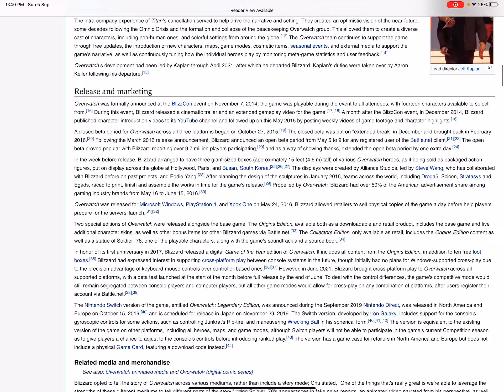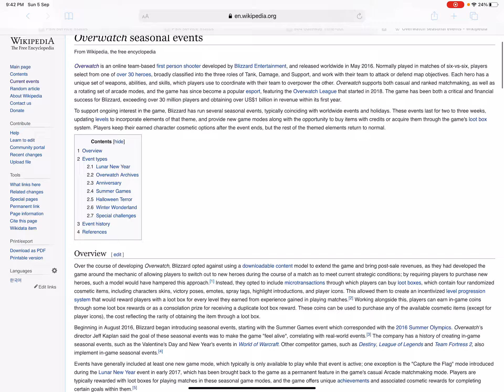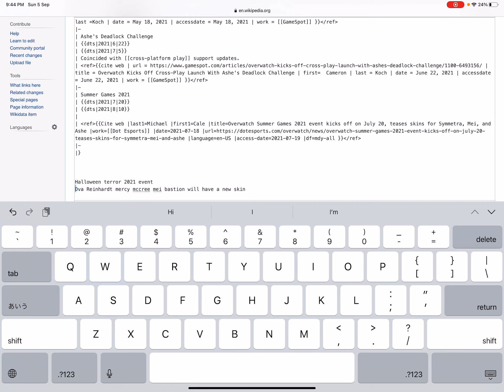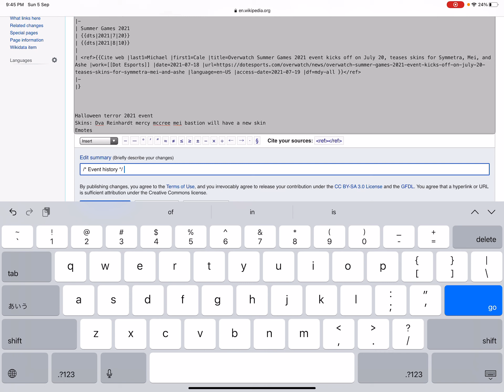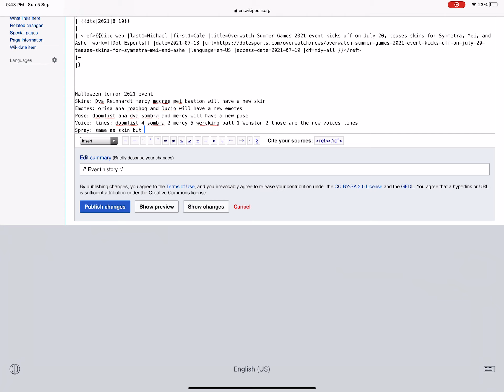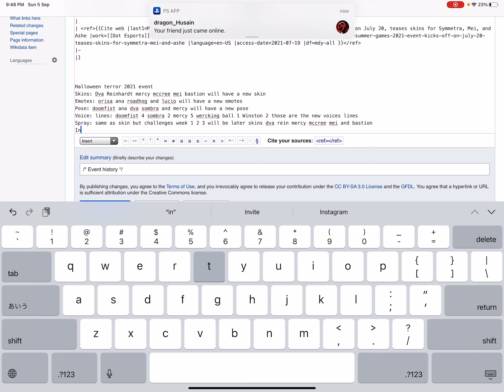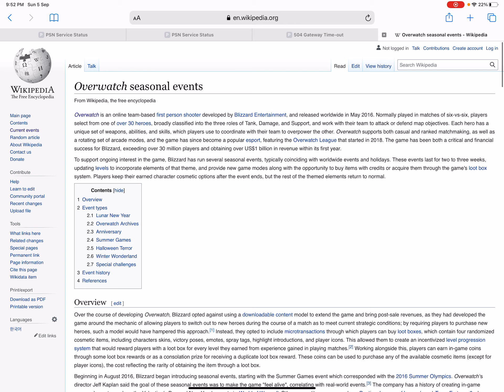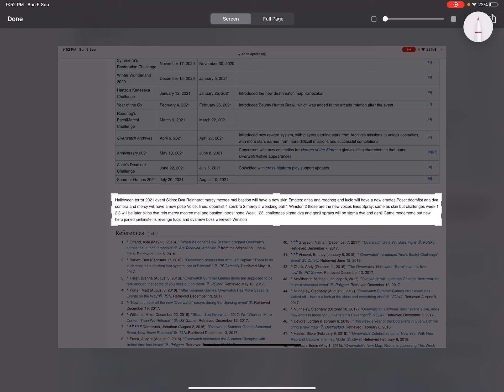Overwatch Halloween terror event last episode season 3